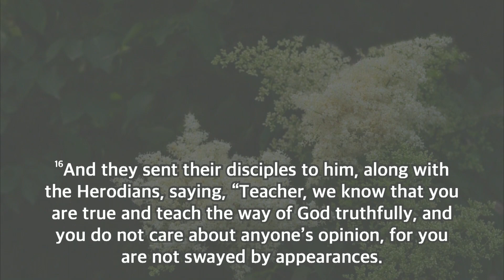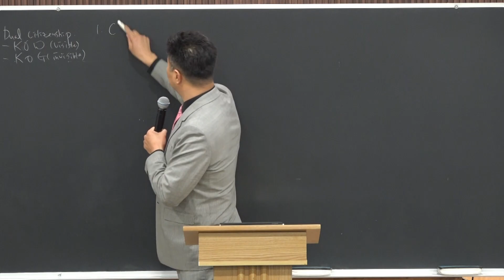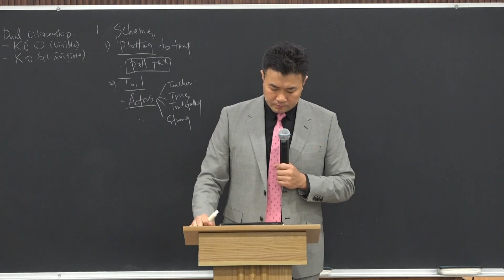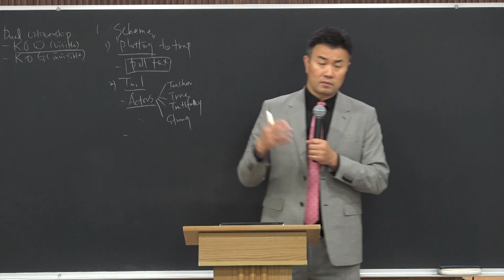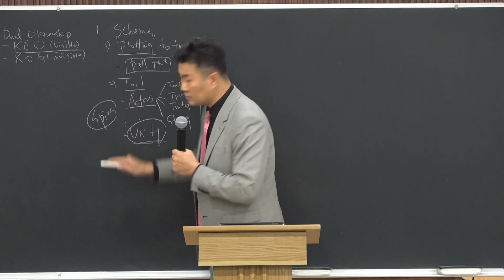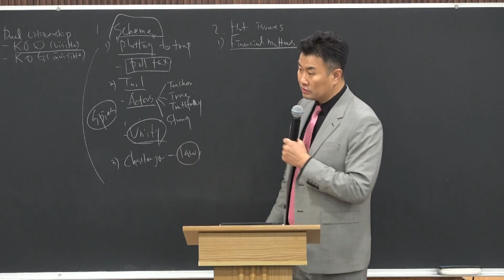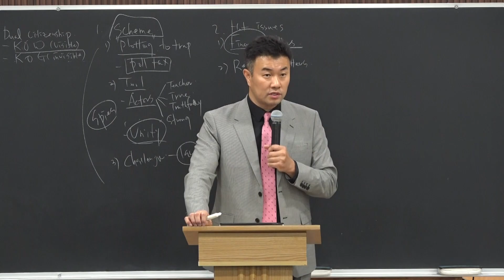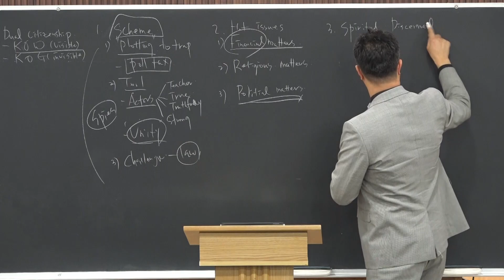Spiritual Discernment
Matthew 22:15-22